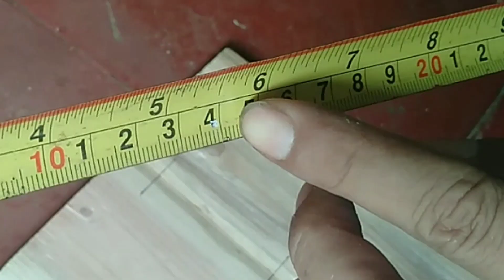ide Lampu Tidur kayu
Adalah lampu hias sudut ruangan minimalis unik klasik, cara membuat lampu sudut lampu hias lampu kamar tidur dari kayu, trik membuat lampu hias mudah dan hemat dari bahan limbah menjadi sesuatu yang lebih bermanfaat dan bermartabat. Semoga dapat memperindah ruangan rumah minimalis klasik anda.